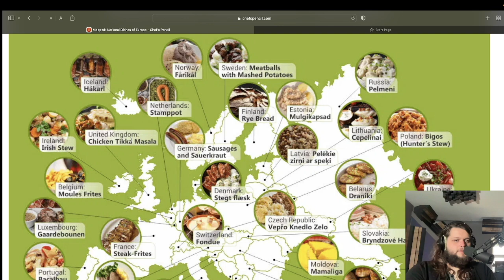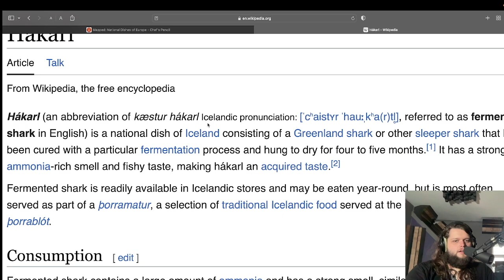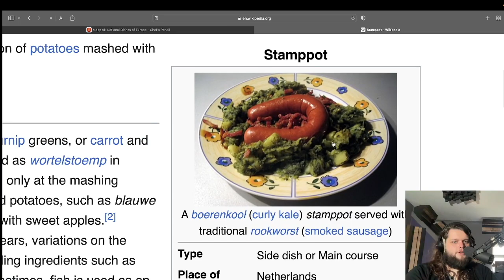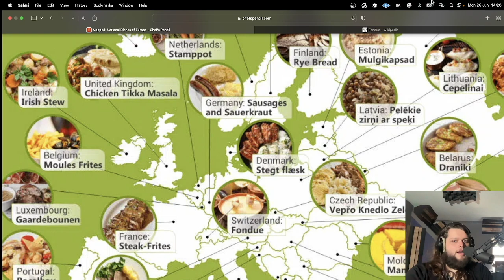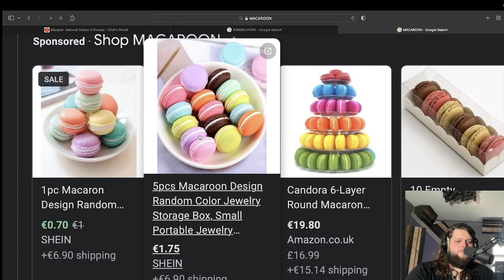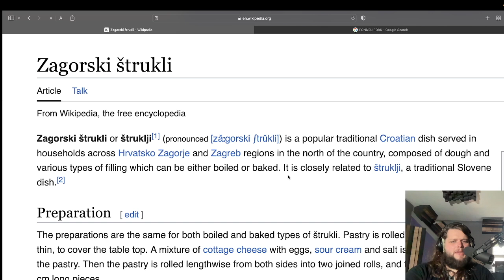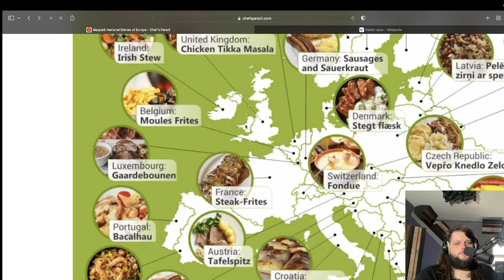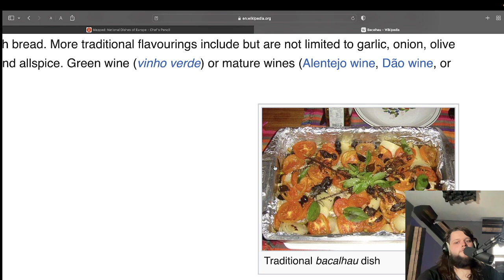European National Dishes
Today I explore the national dishes of Europe. Let me know if you'd like to see part 2.

Some of the national dishes include.

Croatia: Zagorski Štrukli
Austria: Tafelspitz
Demark: Stegt flæsk
France: Steak-Frites
Germany: Sausages and Sauerkraut
Iceland: Hákarl
Ireland: Irish Stew
Italy: Spaghetti alla Bolognese
Malta: Stuffat Tal-Fenek
Netherlands: Stamppot
Portugal: Bacalhau
Slovenia: Belokranjska Povitica
Spain: Paella
Switzerland: Fondue
United Kingdom: Chicken Tikka Masala